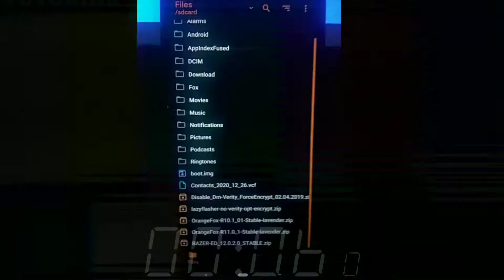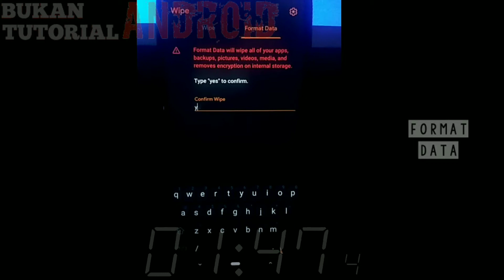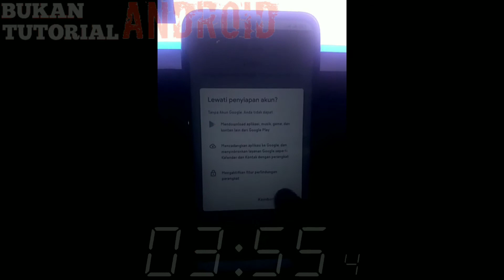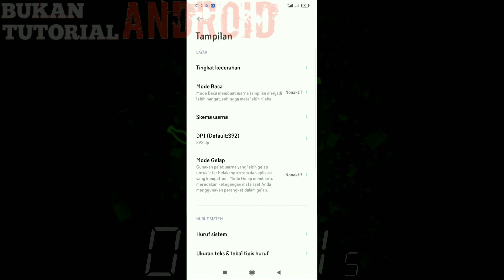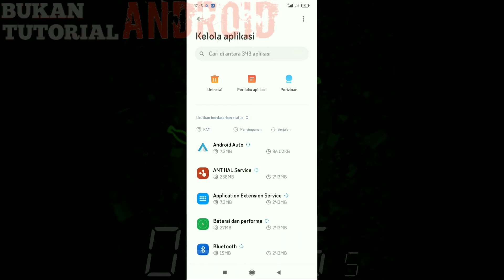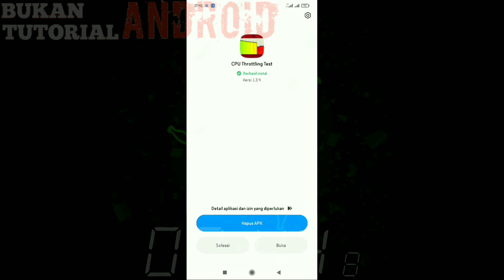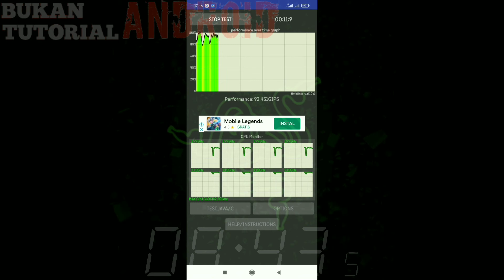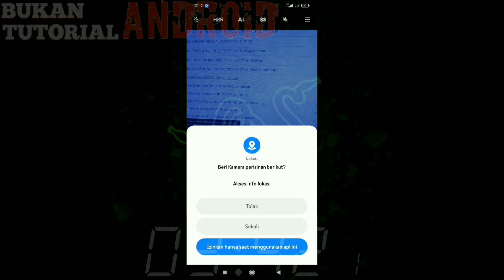Custom Rom MIUI 12 Terbaru!! cara instal Miui 12 RAZER ED di Redmi Note 7 LAVENDER!!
🤘Goodluck and Dont Give UP🤘
🍻try not to bricked your device🍻
📝Have any trobuble?? please comment..

Semoga video ini membantu teman2 yang membutuhkan...
Enjoyy. \m/